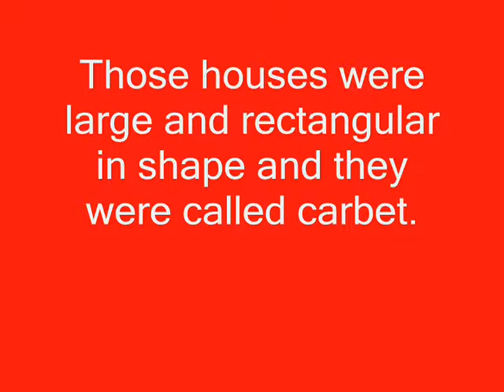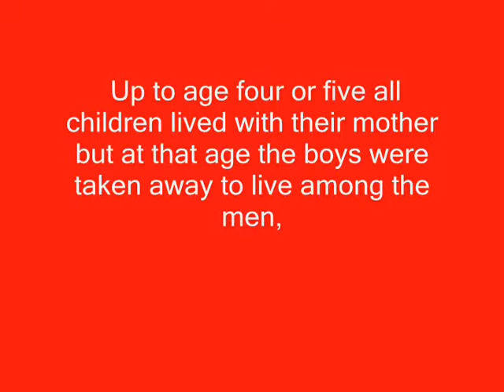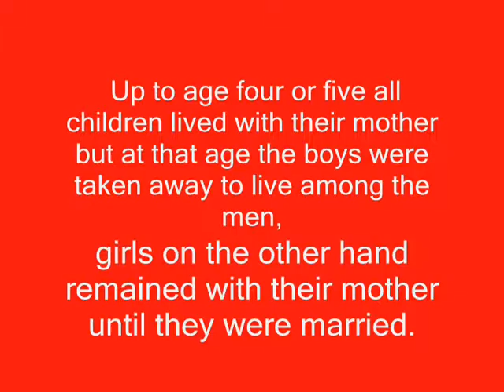History- The Kalinago- Housing.wmv